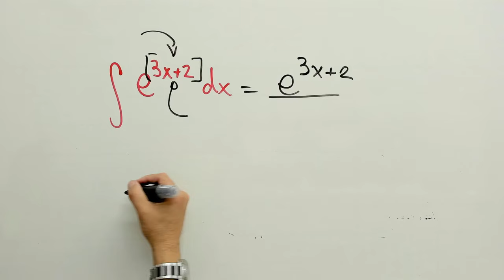Integral por Partes de Cabeça